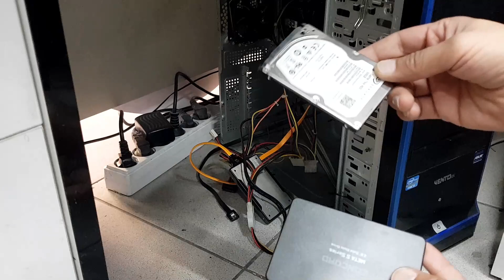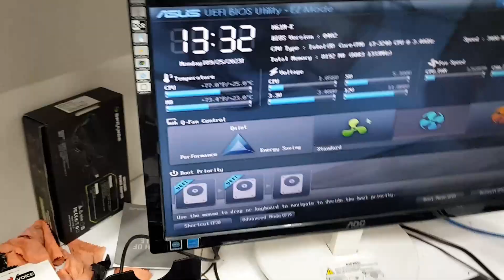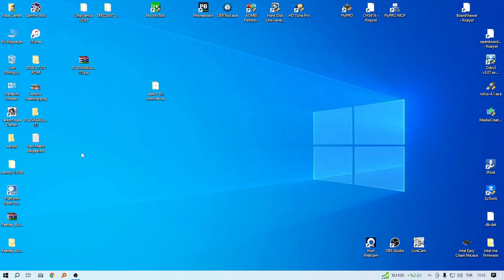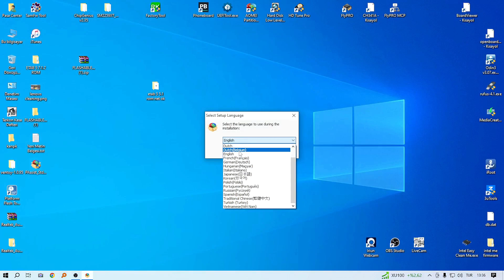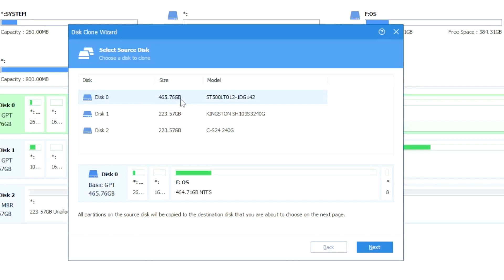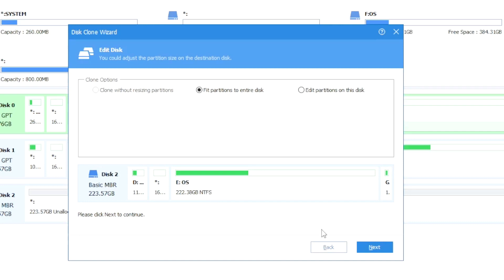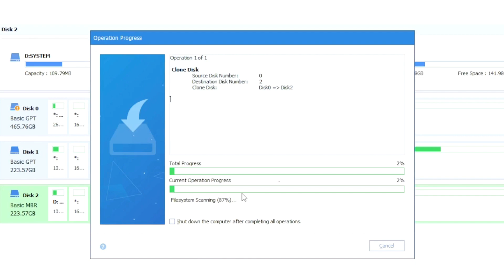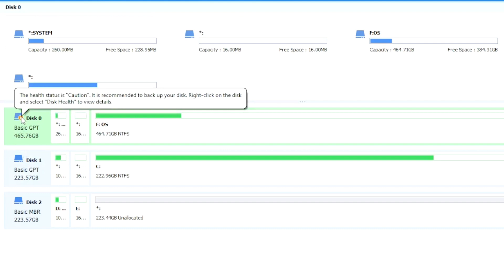نقل الويندوز وجميع الملفات من الهارد hdd الى ال ssd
سنتعلم في هذا الدرس , كيفية نقل النظام , وندوز كان او اي نظام اخر من اي وحدة خزن الى اخرى كان يكون من هارد دسك عادي hdd الى  ssd او العكس مهما كان نوع ال ssd
لا تقتصر هذه العلمية على نقل النظام بكل برامجه وتفاصيله وتفرعاته فحسب بل هذه الطريقة تشمل كل البيانات الموجودة على الهارد دسك القديم
حيث ان الطريقة تعمل استنساخ شامل بكل ما موجود على وحدة التخزين القديمة الى الجديدة (Clone )
يستفاد من هذه الطريقة في حالات كثيرة
كان يكون الشخص لا يريد فقدان حسابات خاصة مخزنة على نظامه المستخدم
او في حالة كون النظام يحتوي على برامح مفعلة لا يمكن تعويضها في حالة الفورمات
او قد تكون مفيدة مع الانظمة الخاصة بالشركات والمصانع والتي يصعب اعادة تنصيبها
وايضا يمكن الاستفادة من هذه الطريقة في نقل النظام مع البرامج المحتوية على قواعد بيانات يصعب نقلها وتامينها بسهولة في حالة عمل فورمات
والكثير من الحالات التي يصعب حصرها
تسمى هذه العملية ب Disk cloning

شاهد ايضا